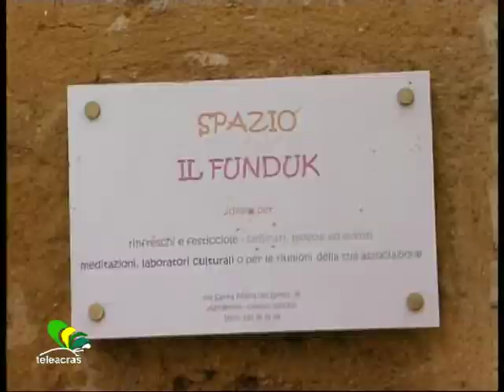Teleacras - LA CITTA' VECCHIA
di Dario Piparo